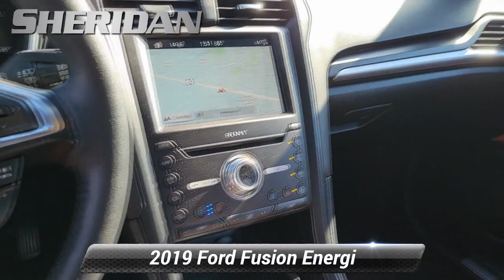Used 2019 Ford Fusion Energi Titanium, Wilmington, DE P9440KK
Sheridan Ford

Clean CARFAX.*br**br*2019 Ford Fusion Energi Titanium I4 Hybrid. White Platinum*br**br*Our showrooms are open no appointment necessary. We will also bring a sanitized vehicle to your home or office for you to test drive if you prefer.*br**br*FWD eCVT I4 Hybrid*br**br**br*KBB Fair Market Range High: $22137*br**br*Sheridan Ford is the home of the lifetime oil change club! Ask your salesperson how you can join and get oil changes for the life of you owning your vehicle!

[RLVID:5510:2cca152048a13842:015197d3f2c53fdc:1]